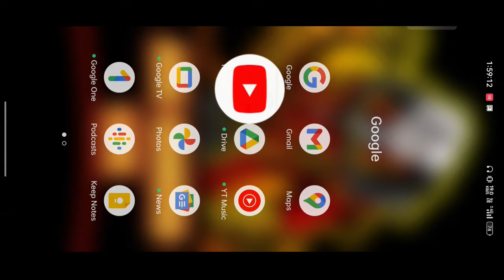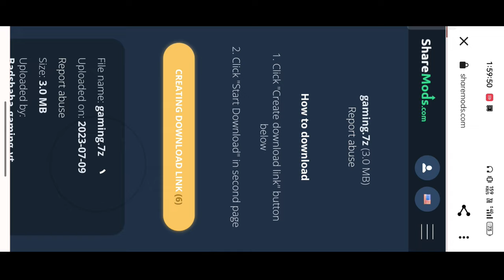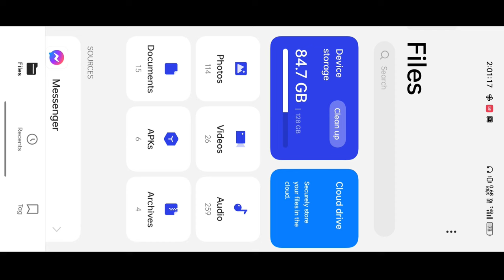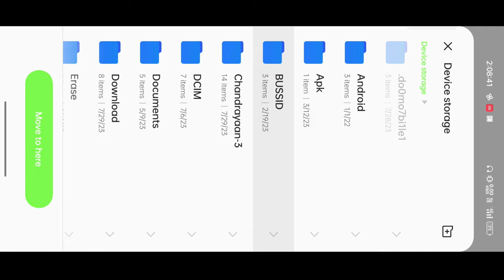🔴How To Download Modified Pickup Mod In Bussid | Bus Simulator Indonesia Me Pickup Kese Add Kare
🔴How To Download Modified Pickup Mod In Bussid |
Bus Simulator Indonesia Me Pickup Kese Add Kare |

~mahindra dj pickup mod in bus simulator indonesia
~tata truck mod bus simulator indonesia
~bus simulator indonesia tata truck mod
~bus simulator indonesia offroad map
~bus simulator indonesia tractor mod
~bus simulator indonesia rajasthani dj pickup mod
~offroad map in bus simulator indonesia
~how to download volvo bus mod in bus simulator indonesia